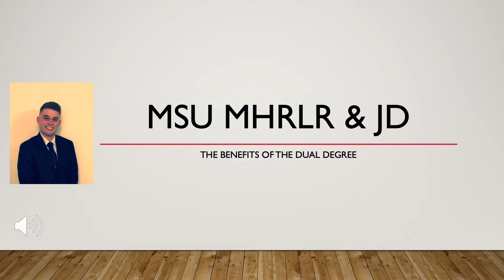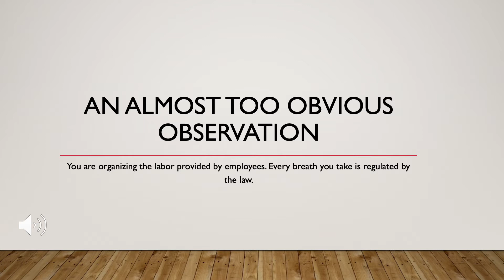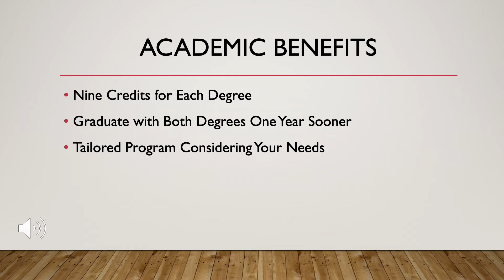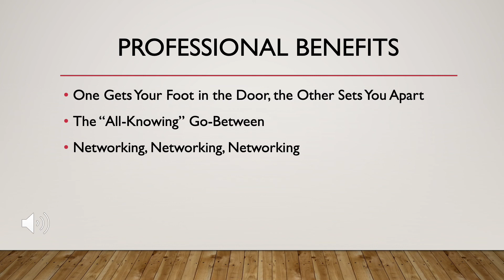MSU MHRLR JD Dual Degree Program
What are the benefits of the MHRLR & JD dual degree at Michigan State University? You can learn more about the dual degree program